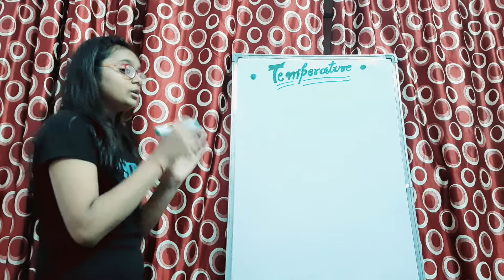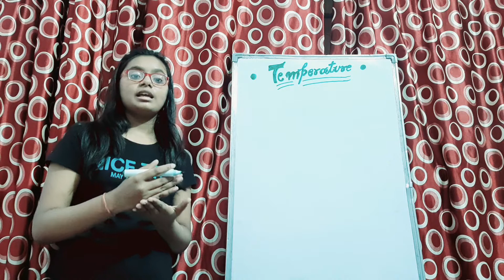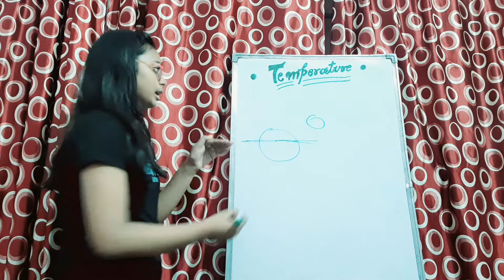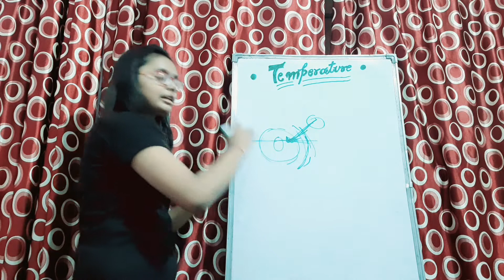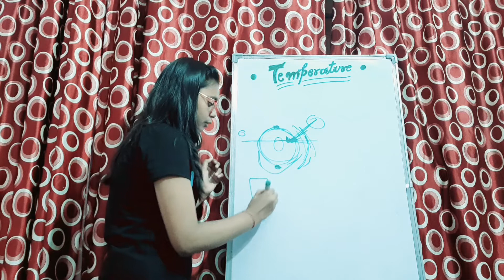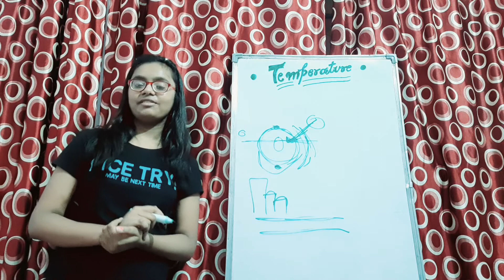What is temperature?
There are several different types of questions on temperature that what is temperature and why is it important and why villages have less temperature than the cities. To know answers of this question see this video till end🙏🏻🙏🏻🙏🏻

WHAT IS ATMOSPHERE?👇🏻👇🏻👇🏻

WHAT IS THE STRUCTURE OF ATMOSPHERE?👇🏻👇🏻👇🏻

COMPOSITION OF ATMOSPHERE👇🏻👇🏻👇🏻

NEGATIVE AFFECTS OF CARBON DIOXIDE 👇🏻👇🏻